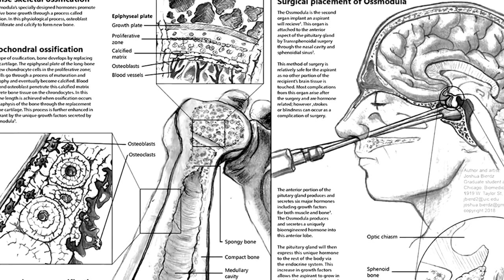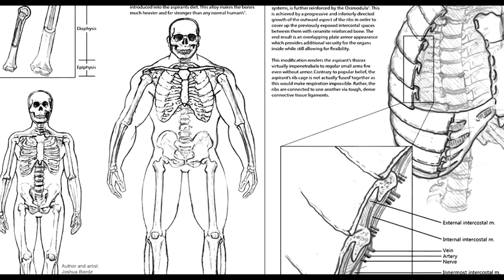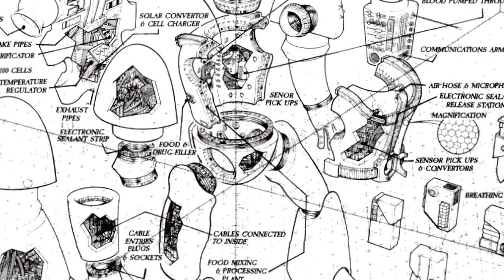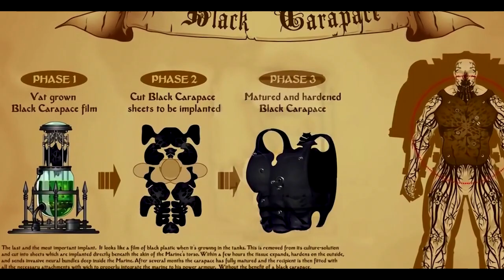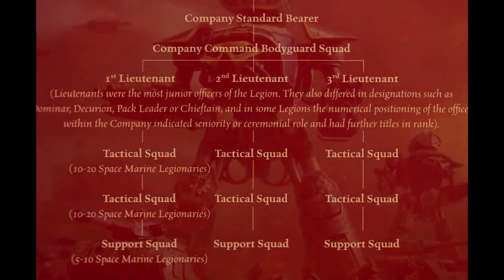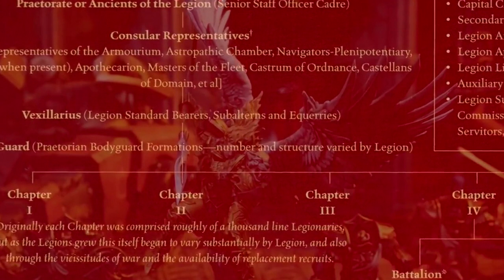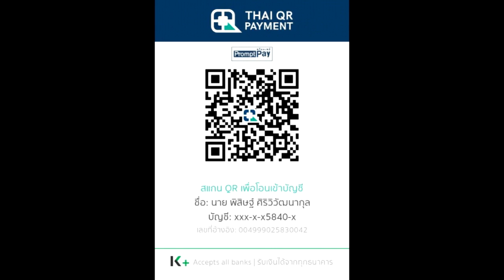เนื้อเรื่อง Warhammer 40K ตอนที่ 8 บทนำสู่ Legion of the Astartes | Spot World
คลิป สรุปเนื้อเรื่อง Warhammer 40K ตอนที่ 8 บทนำสู่ Legion of the Astartes  นี้เป็นคลิปสรุปเนื้อเรื่อง Warhammer 40K คลิปที่ 8 หากเนื้อหาผิดพลาดประการใดเขียนแก้ได้เลยนะครับ